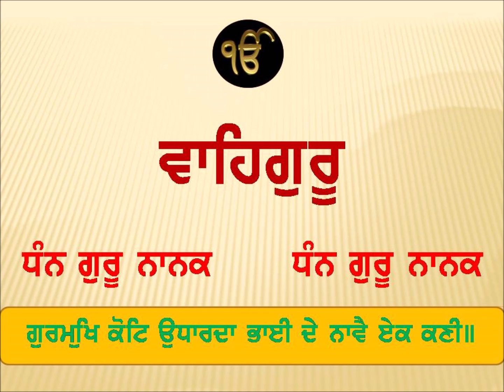Satsang de Labh Part 2/3-Sakhi Soma Shah | Bhai Veer Singh ji | Pustak Sant Bimla Singh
ਗੁਰਮੁਖਿ ਕੋਟਿ ਉਧਾਰਦਾ ਭਾਈ ਦੇ ਨਾਵੈ ਏਕ ਕਣੀ ॥